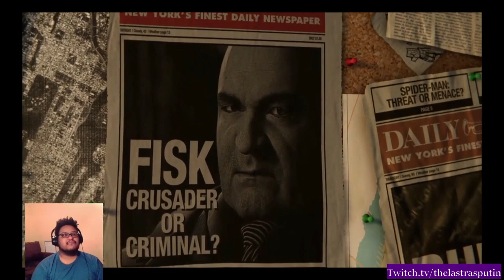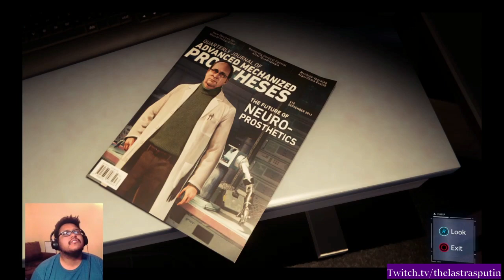A Brand New Day | Spider-Man PS4 - New Game Plus Ultimate Difficulty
Starting fresh with New Game Plus and on Ultimate Difficulty! Can we go plus ultra and crush Fisk?
Can we get 100%?

Video editing done through ShotCut